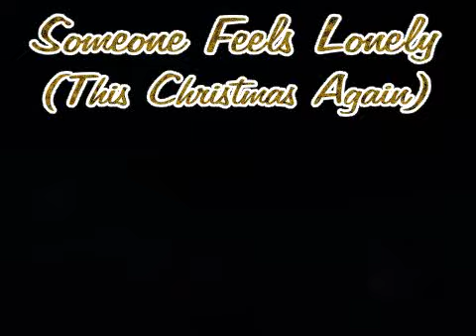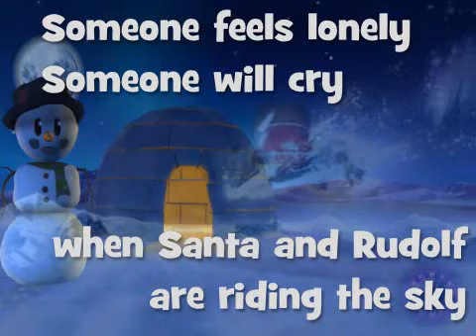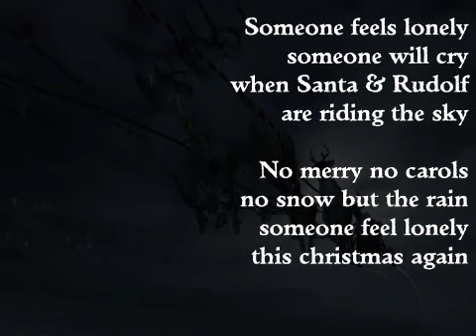Moonpub Music: Someone Feels Lonely (This Christmas Again)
Song & Clip were only done for testing and a first try with animation software. I still put it up now and then at Christmas time for fun...

Song by Moonpub Music
Tracks & Vocals: Johnny Hoeve